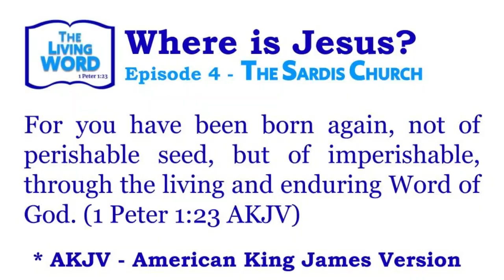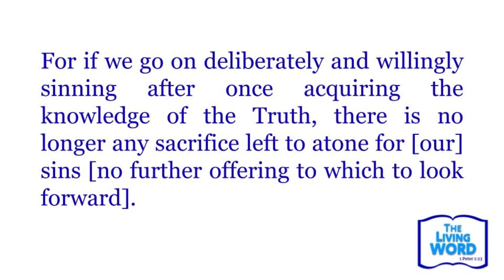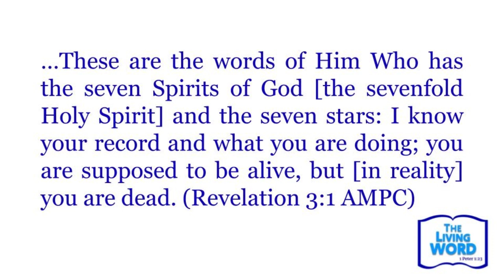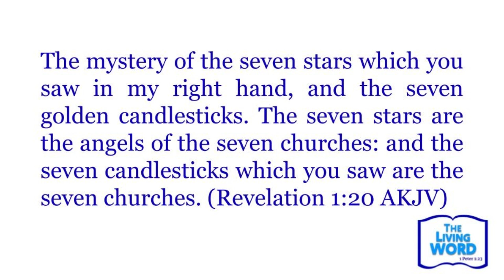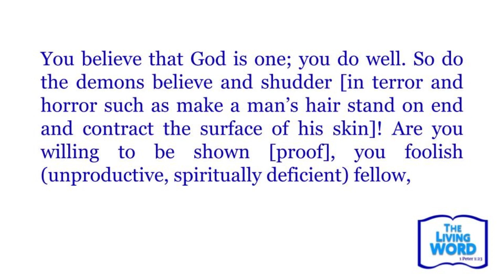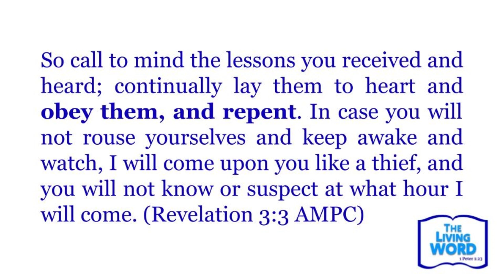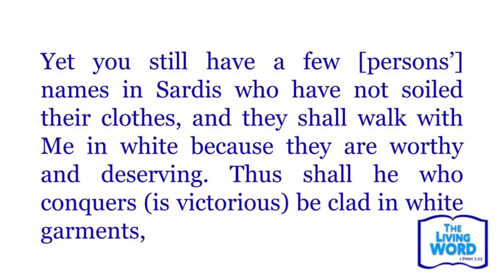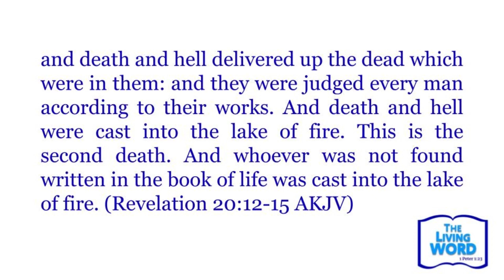The Sardis Church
The Living WORD: The Sardis Church
Where is Jesus? (series) Episode 4:

Where you are connected may impact who much you receive from Jesus, both in this life and the life to come.

Find more Living WORD episodes on our * The Living Word: Special Report - What the Lord says about current events.